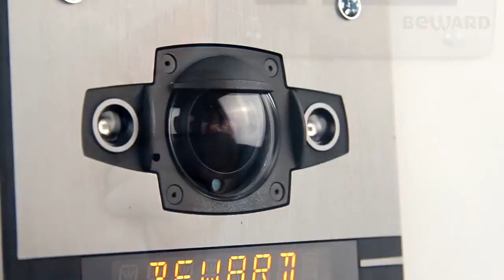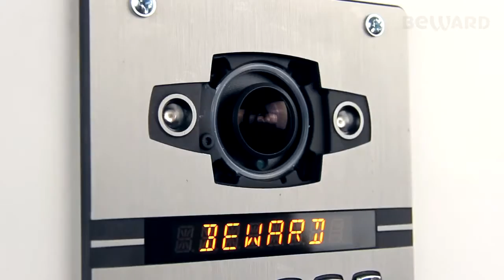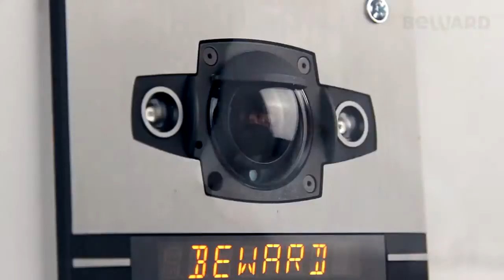BEWARD DKS15120 15122 IP Intercom independent replacement of the protective dome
Features:
1.3-megapixel sensor SONY Exmor new generation
*Connecting to a telephone IP-network,work on SIP-protocol
*Connect to SIP clients via the Internet without static IP addresses
*Vandal-proof housing
*Operation in the temperature range from -45 to + 50 ° С
*IR illumination of III generation, range of action up to 10 m
*Digital noise reduction system (2D / 3DNR)
*Day/night mode and electromechanical IR filter
*Remote access to the calling panel in real time
*Rotate the camera with fixation in the holder
*Two-way audio communication
*Control of the call panel from a PC,laptop or mobile device
*Android mobile client